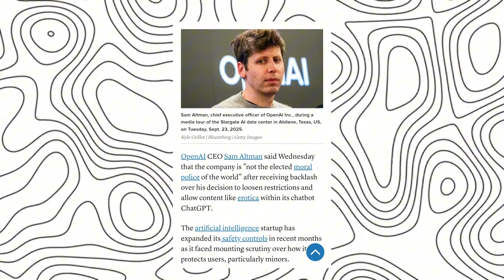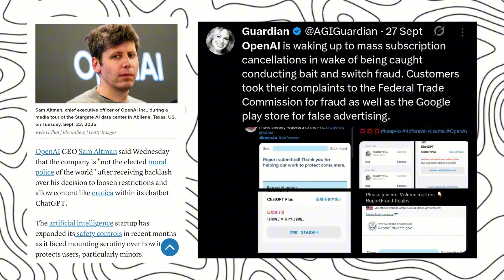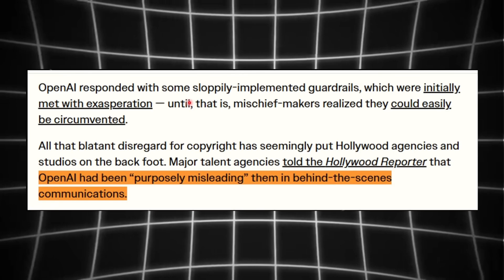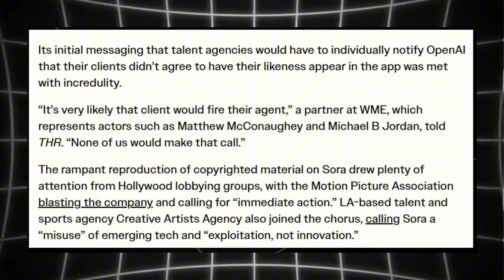“OpenAI Is Facing Massive Backlash !! “⚡️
From deep learning to robotics, I cover it all. My video offer valuable insinghts and perspectives that will expand your knowledge and understanding of this rapidly evolving field.